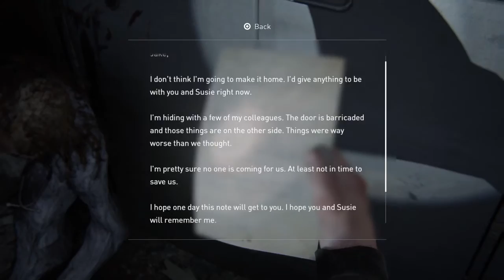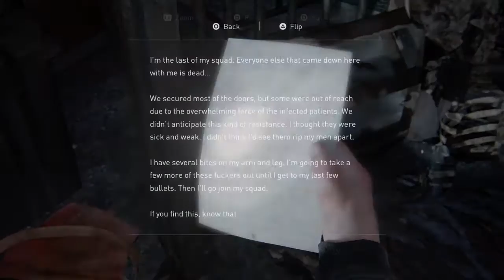The Last of Us™ Part 15